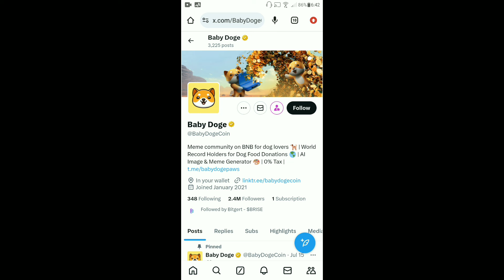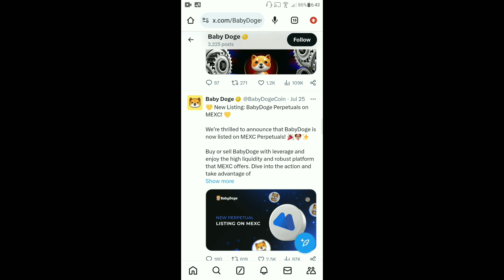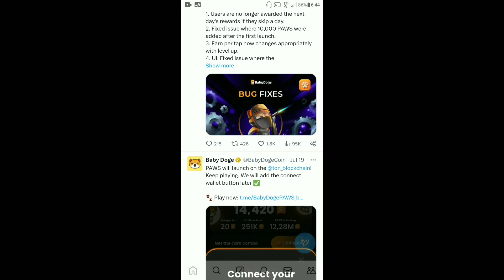Baby Dogecoin News Today | BabyDoge Coin Price Pump $0.00001 | Binance Listing